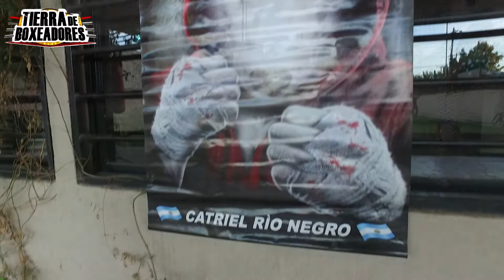Nopta Ramón Roquer Boxeo en Catriel 19 03 22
Este Sábado 19 de Marzo, gran evento de Boxeo de los Guerreros de Catriel a beneficio de los comedores, la entrada un alimento no perecedero, el 15Hs. en camping de Petroleros de la localidad de Catriel .